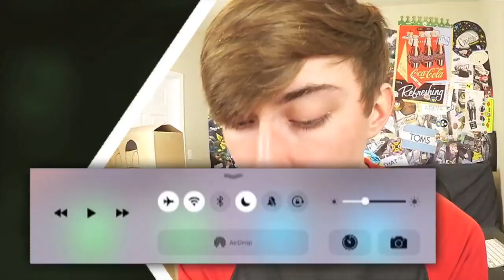Plays "Hoverboard Simulator" for iPhone 🛹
Gaming channel: @LonnieDos
2nd channel: @Lonnie
Clips channel: @Lonnie2
hoverboard simulator games part 1